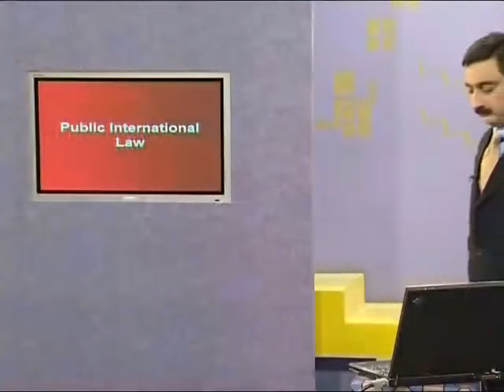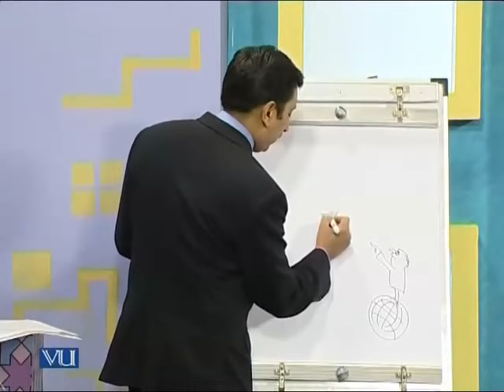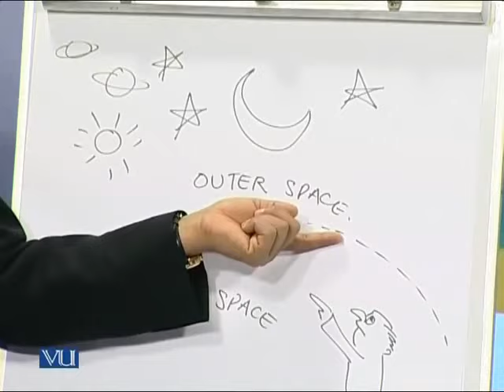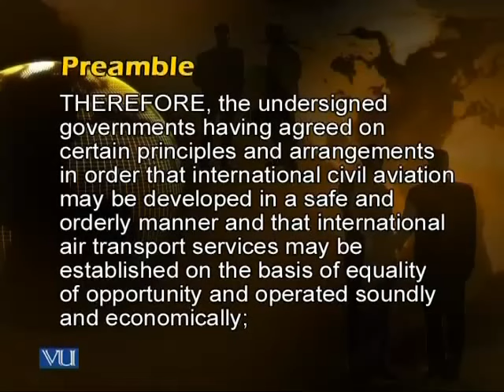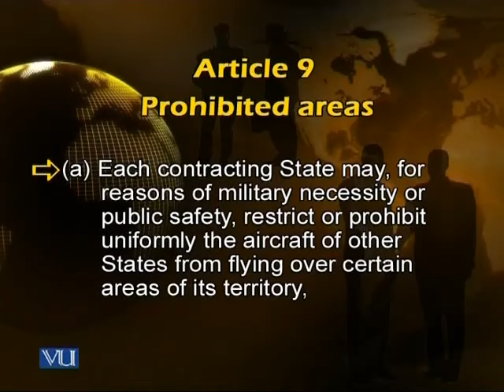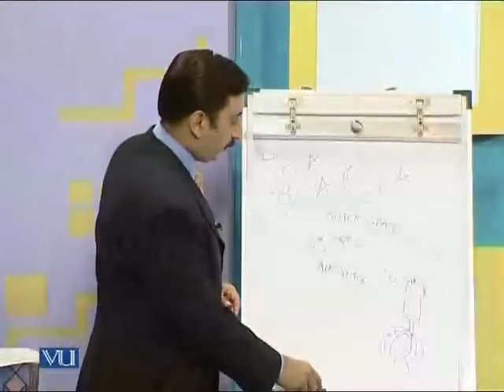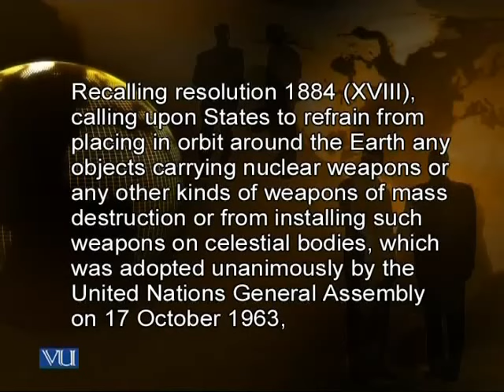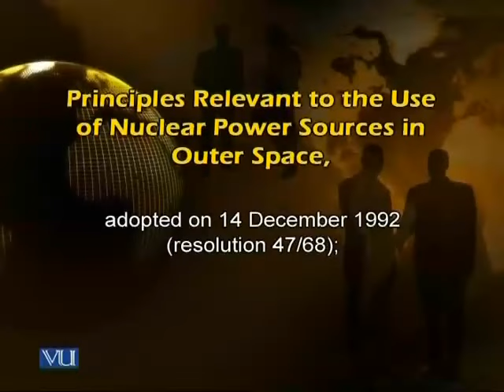PSC401_Lecture14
PSC401 - Public International Law
By Ahmer Bilal Soofi